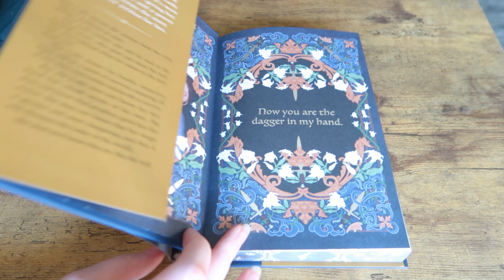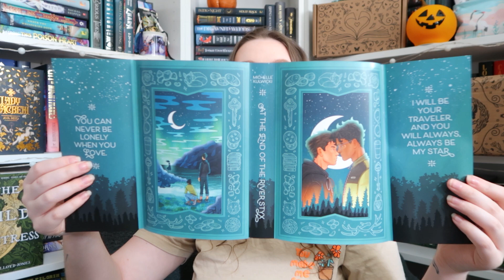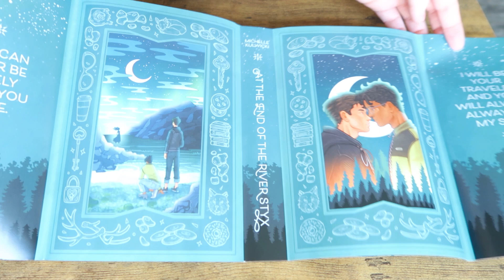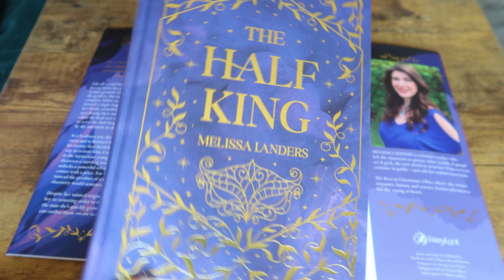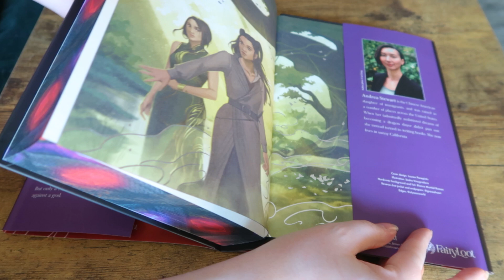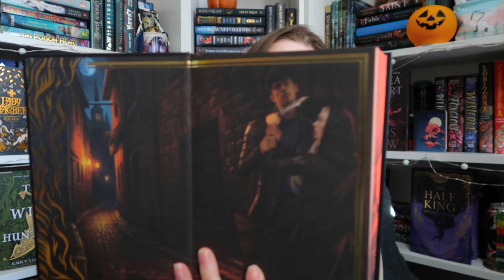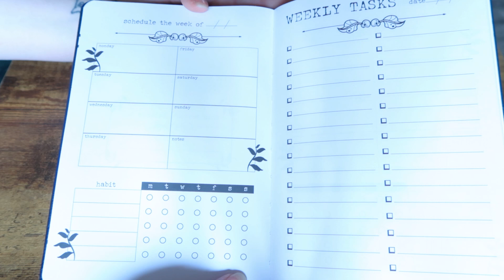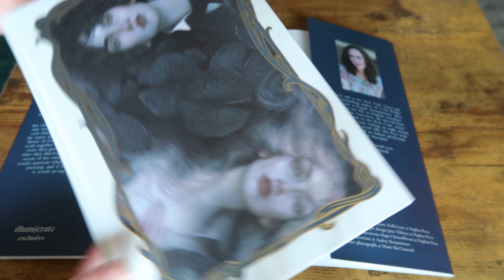september book unboxing | botm, aardvark, owlcrate, fairyloot, illumicrate | booktober day 14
unbox my september book subscription boxes with me! i'm so pleased with the amount of unique stories this selection that are completely new to me and i hope the inside matches the outside!

support me!

♫uppbeat.io♪

00:00 intro
00:53 aardvark bookclub
02:11 book of the month
04:10 owlcrate adult
07:36 owlcrate ya
15:20 fairyloot romantasy
18:58 fairyloot adult
22:29 fairyloot ya
27:38 illumicrate
34:20 outro chats